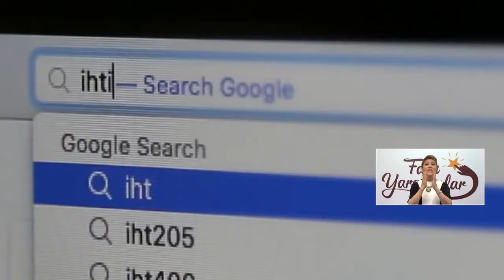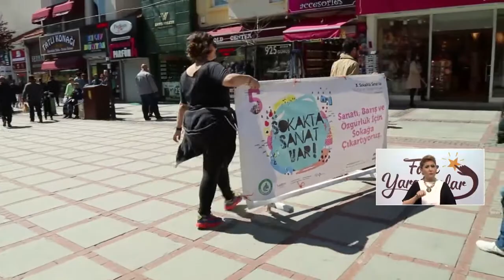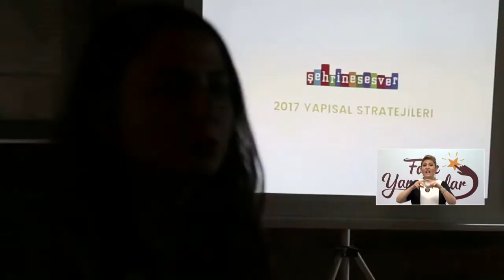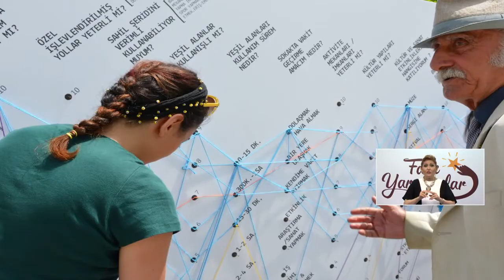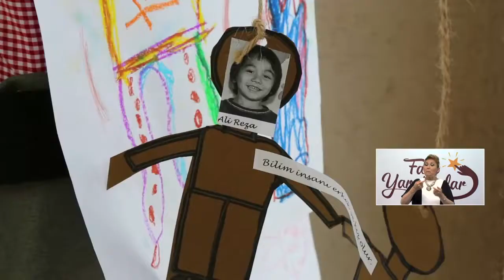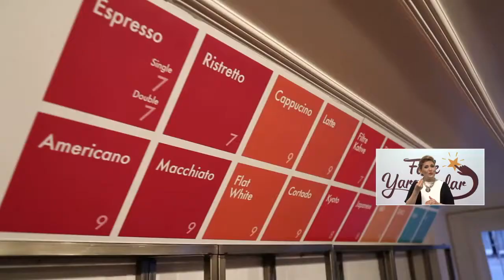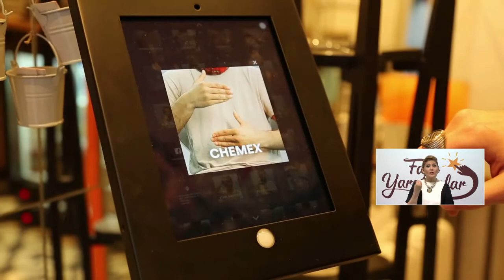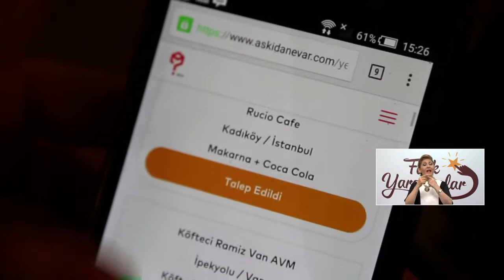8. Sezon Fark Yaratanları Cüneyt Özdemir ile CNN Türk'te!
Sabancı Vakfı olarak, 2009 yılında “Türkiye’nin Fark Yaratanlarını arıyoruz!” diyerek çıktığımız yolda sizleri ilham veren hikayelerle buluşturmaya devam ediyoruz. Şimdi sıra 11. sezonda! Fark Yaratanlarımız ve onların sıra dışı hayalleriyle sizleri tanıştıracağımız için çok heyecanlıyız! Çok yakında görüşmek üzere, takipte kalın!